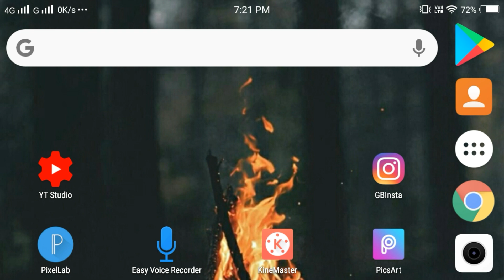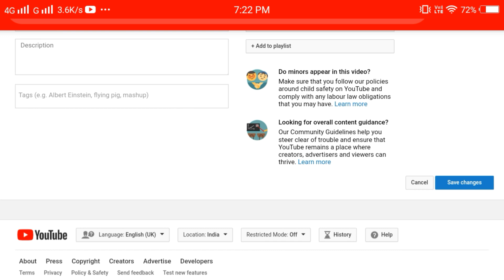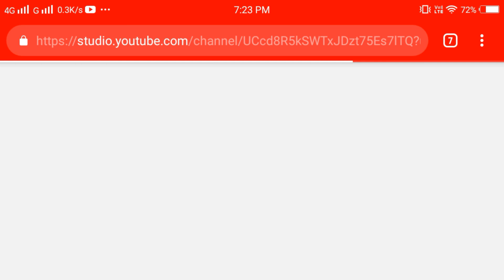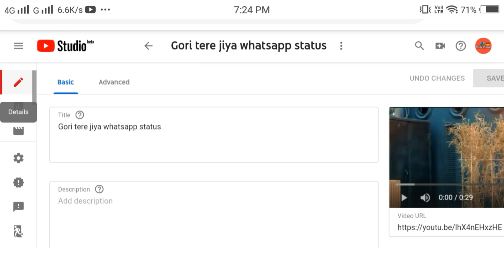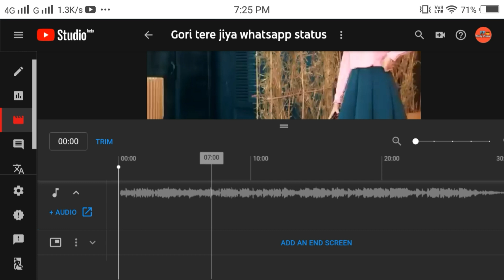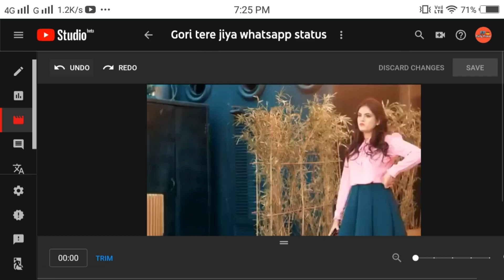How To Remove YouTube Copyright Claim 2019 l Copyright Claim Kaise hataye l Remove Copyright Claim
Hello friends,
                    Aaj ke video main ham bat karenge YouTube copyright claim kaise hataye. Dosto ager app ko bhi copyright claim aata hai to is video ko pura dekhnaa is video main aap logo ko ek trick bataungaa jis se aap YouTube copyright claim remove kar sakte hoo.

Queries solve ::

1) Copyright claim
2) How to remove copyright
3) copyright claim kaise hataye
4) copyright claim se kaise bache
5) copyright claim on youtube videos
6) copyright claim remove hindi
7) how to remove copyright claim on YouTube
8) copyright claim kaise remove kare

           hame aapke support ki bhut jarurat hai friends 😊
         Keep supporting 😊😊😊😊

BOOBA x DAMSO TYPE BEAT "NETFLIX" | Chill Trap Beat 2018 / Chill Rap Instrumental (FREE) (Prod. Chuki Beats)